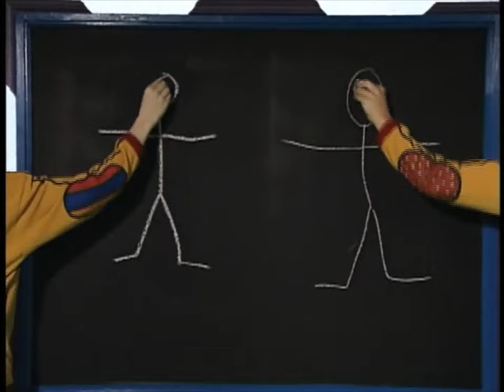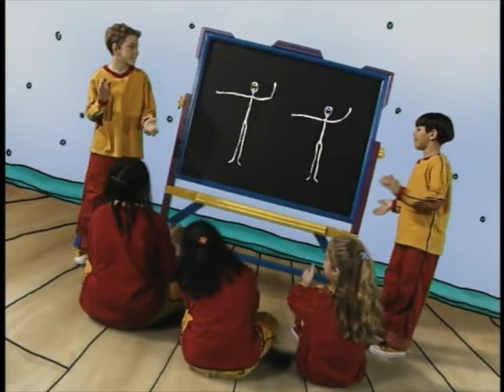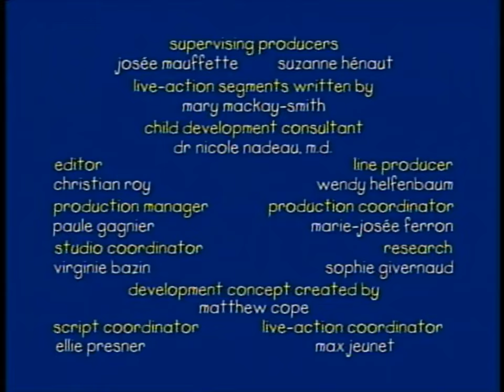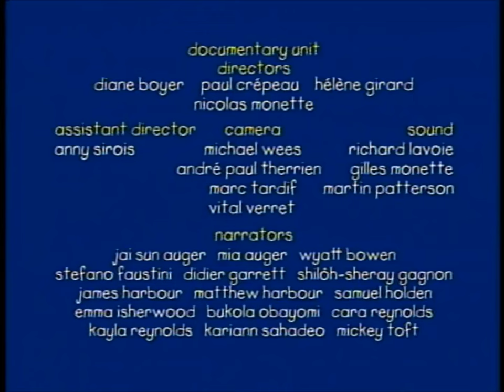Caillou - Imagine (DVD Rip)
Features the following:
*Imagine
*Caillou Creates

Published on April 11, 2020, at 9:23 PM (Pacific Time Zone)